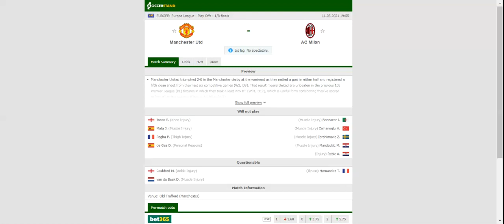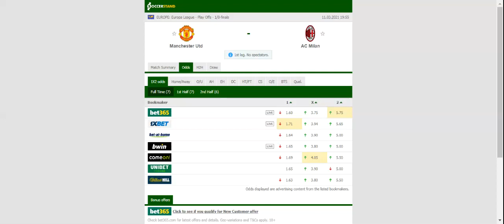MANCHESTER UNITED VS MILAN PREDICTION & BETTING TIPS - 11/03/2021